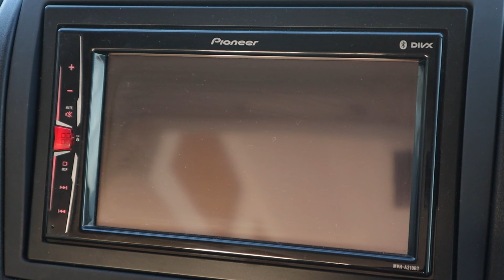VAN TOUR | Luxusní Přestavba Dodávky na vysněný Tiny House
🔼 Zde nás můžete podpořit a získat tak přístup k unikátnímu obsahu z naší tvorby! ❤️⭐

▶rozpočet přestavby 💸 + nákupní list
▶schéma zapojení elektroniky, rozepsané do poslední pojistky
▶vzor dokumentů revize elektronických a plynových zařízení
▶dokumenty pro přestavbovou TK
▶mnoho dalších užitečných věcí

A je to konečně tady! 😱 Nejdůležitější video, ve kterém Vám ukážeme naši kompletně předělanou obytnou dodávku! 🛠️

Budeme moc rádi za všechny vaše reakce, názory, připomínky i nápady! ✌❤️

▶ Navigace videem
00:00 Co uvidíte + Intro
00:22 Představení dodávky
00:40 Základní údaje
01:14 Parkovací kamera
01:40 Přední část + sedačky
02:50 Závěsy
03:39 Kuchyň
05:24 Úložné prostory
05:58 Výsuvný stůl
06:20 Lavice a sedáky + výklopné opěradlo
06:46 Elektronické rozvody
07:00 Solární panely
07:14 Střešní ventilátory
07:31 Záchod, kompostovací WC
07:40 Ložnice
09:07 Garáž
09:40 Sprcha
10:18 Outro - závěr

Fiat Ducato, přestavba svépomocí, obytný vůz, campervan, van life